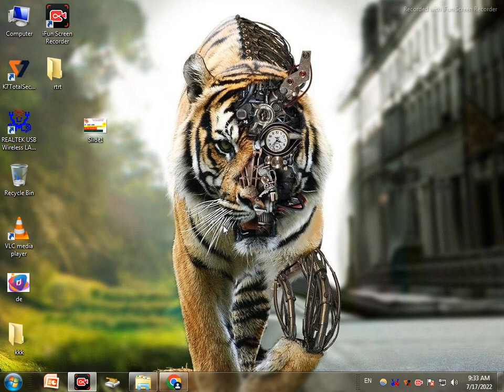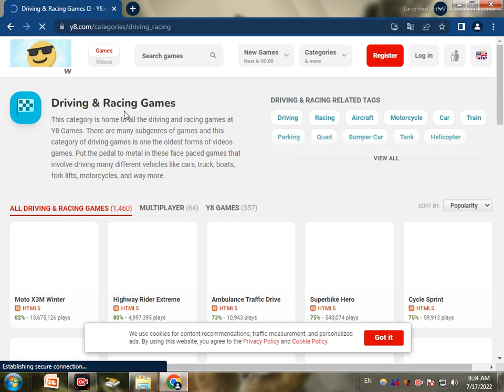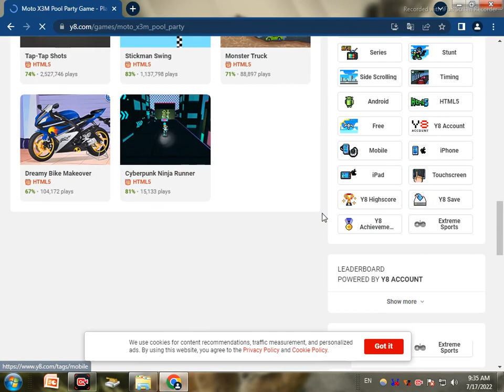ALL GAMES IN ONE SITE OFFLINE OR FREE WITHOUT DOWNLOAD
ALL GAMES IN ONE SITE OFFLINE OR FREE

all games to play
all games in one
all games online
all games for free
game free
free online games
all about games live
1000 free games to play